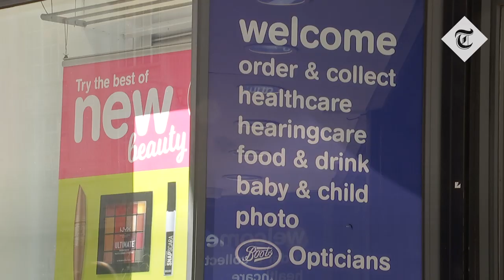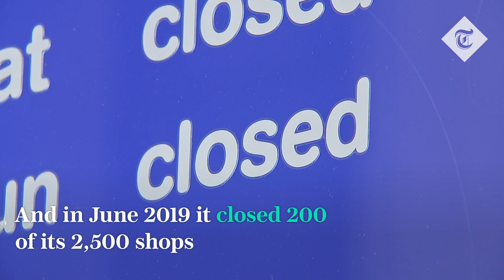Boots: the inside story of a high street giant in crisis